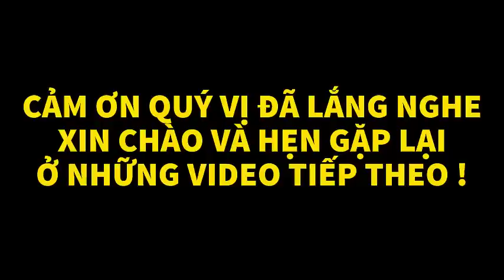Đ./.M Bắt Thằng Pốt Đó Cho Anh... | CHIẾN TRƯỜNG K | HỒI KÝ CHIẾN TRƯỜNG K | #175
► Lịch đăng video của kênh vào: 11h30 và 22h hàng ngày!